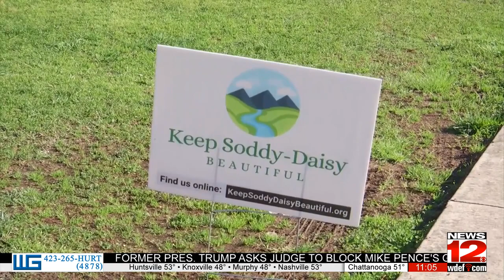Arbor Day Celebrated in the Tennessee Valley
From Soddy-Daisy to Lookout Mountain, many in the Tennessee Valley chose today to celebrate the ways we can give back to our land.